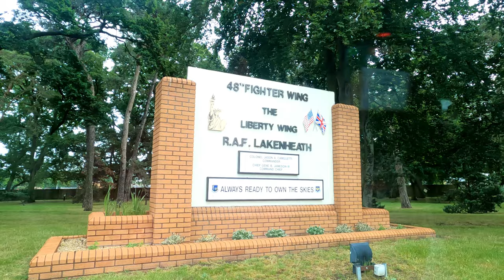CHAMSTV LIFE IN THE UK - BASKETBALL DAY WITH THE BOYS! (EPISODE 13)